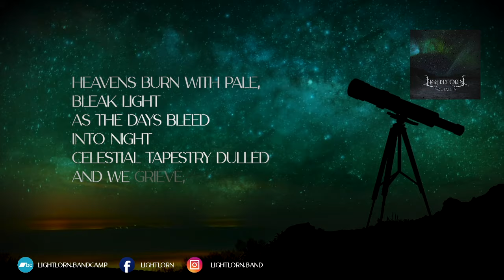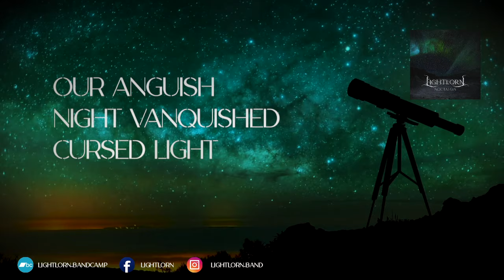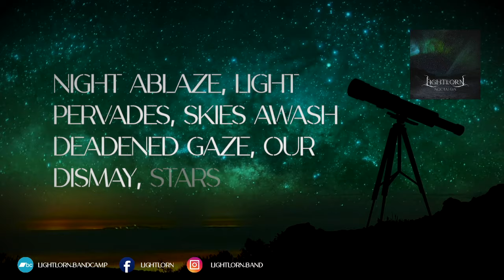Lightlorn - Noctalgia (Lyric Video)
Atmospheric Black Metal fom Sweden

Noctalgia is the new single from Lightlorn, and it showcases the band’s signature style and progressive take on ‘cosmic black metal’ with contrasting melodies that oscillate between bleak and luminous. The ferocious yet radiant guitars, along with the colossal bass and thundering drums (supplied by new members Robert and Antonio, respectively) are interspersed with majestic keyboards, piano, and Renwar’s unforgiving vocals. ‘Noctalgia’ (literally night grief) is a new word coined by astronomers and reflects the pain felt over losing our night skies due to light pollution – and this new single from Lightlorn serves as the soundtrack to that grief.